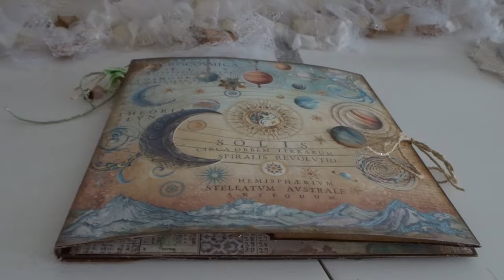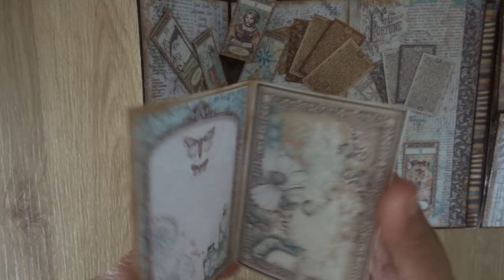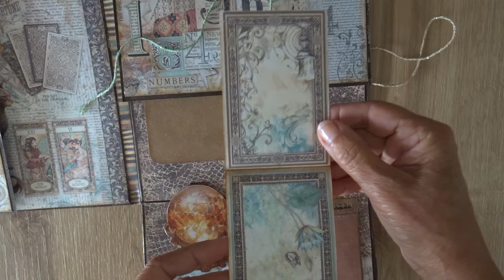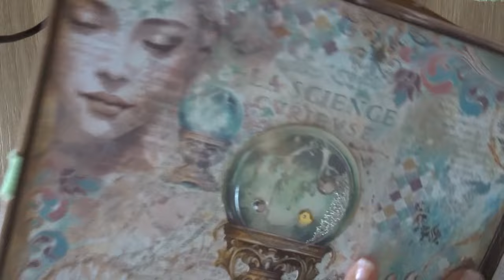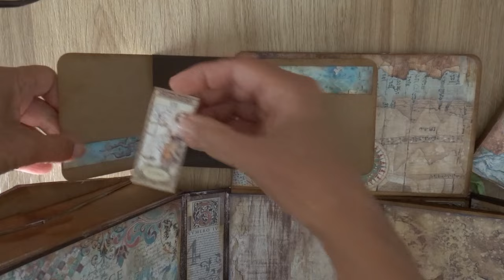Présentation Coffret Album photos FORTUNE